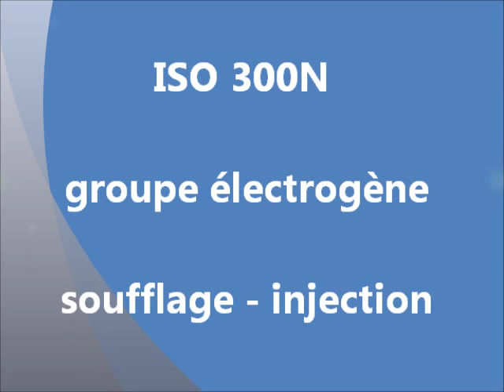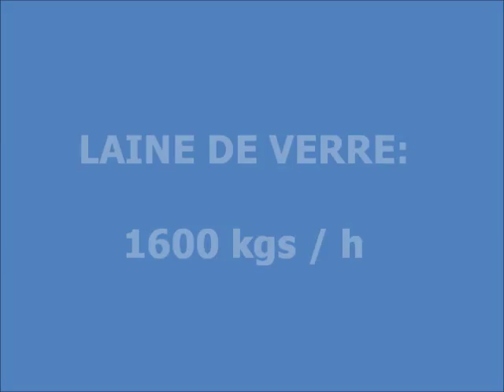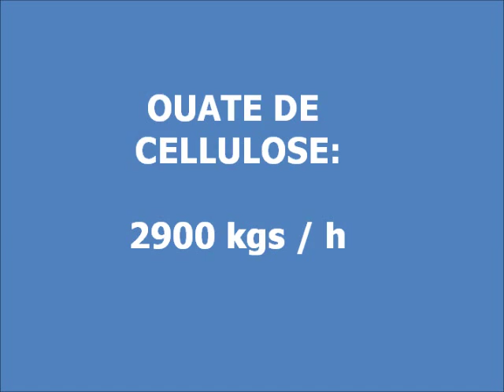ISO 300 N / cardeuse / tous produits / machine isolation / GROUPE ELECTROGENE / Isol International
Machine de soufflage et insufflation.

La machine à souffler ISO 300 est destinée au soufflage et à l'injection de fibres de verre, de roche, de cellulose, et de produits de faible densité : vermiculite, etc.
Elle est construite en tôle mécano-soudée et est montée sur roulettes afin de faciliter son déplacement sur les chantiers.
Pour une utilisation avec un groupe électrogène,  nous préconisons le groupe : SDMO TECHNIC 15000TE  MODELE COMPOUND  16 KVA 380V - poids : 185 kg

CARACTERISTIQUES            :      ISO 300
Dimensions (m)                     :      L=1,75      l=1,01      H=1,75
Poids 500 kg
Moteurs    :
- Moteur de carde : 1,5 kw
- Moteurs d’air (3-4) : 4,5-6 kw
- Motovariateur : 1,1 kw
Diamètre tuyau                       :     Ø 100 mm
Longueur de tuyau maxi       :      140 m
Dénivellation maxi                 :       40 m
Alimentation                           :       Electrique 380v triphasés

Réglages  :
 - Air : par vanne de décompression
 - Laine : par variateur mécanique

Débit     :
- Laine de roche : jusqu’à 1,5t/h
- Laine de verre : jusqu’à 1,2t/h